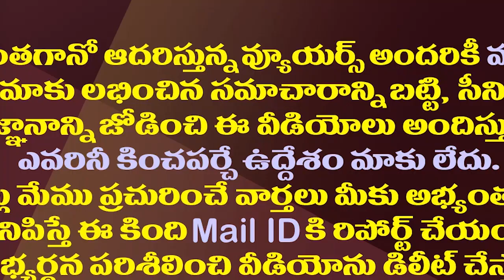నాదెండ్ల స్పీడ్ కు నాగబాబుతో పవన్ బ్రేకులు.!| Pawan Gave A Check To Nadendla Manohar With Nagababu